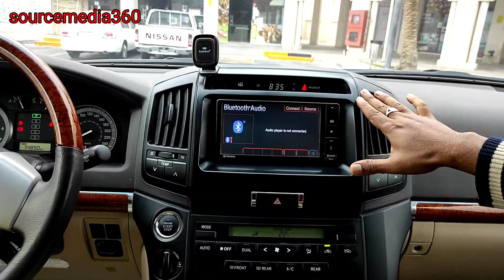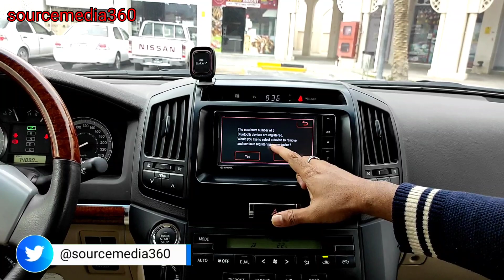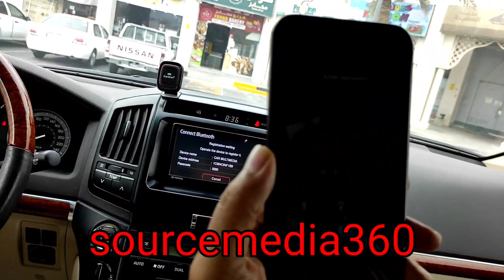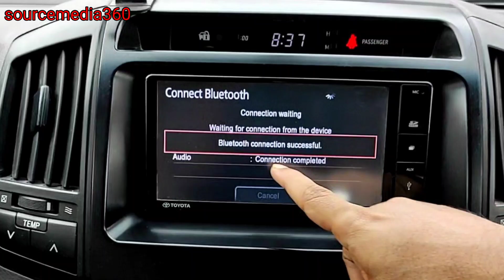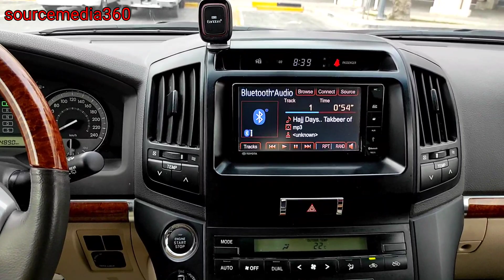How to setup Bluetooth in Car | Bluetooth Setup Process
How to connect phone in car via Bluetooth